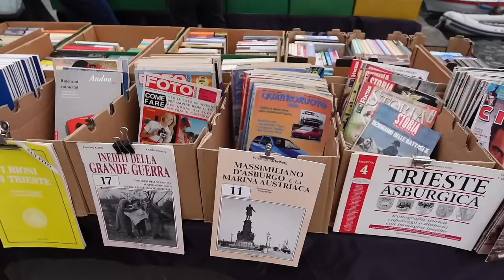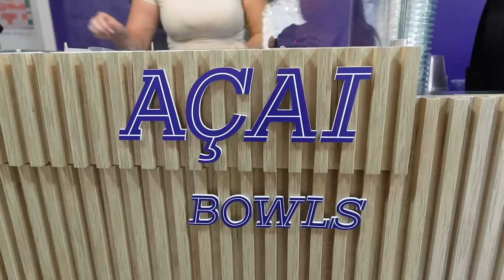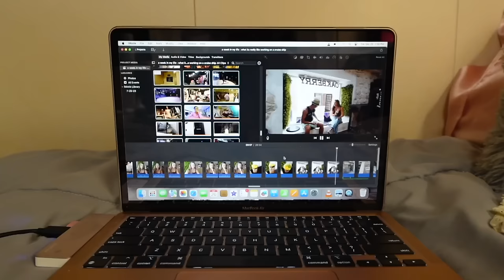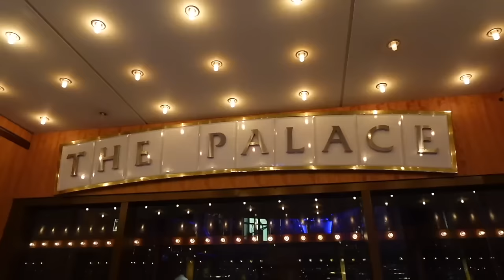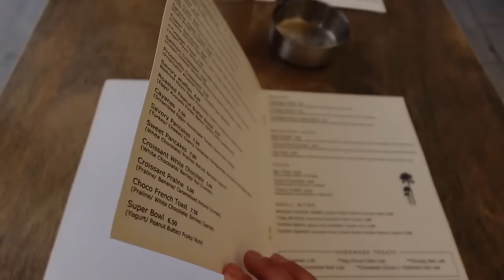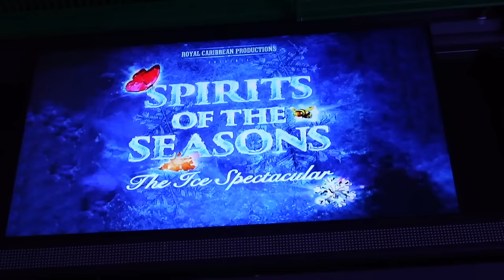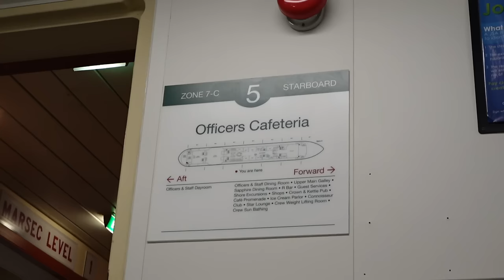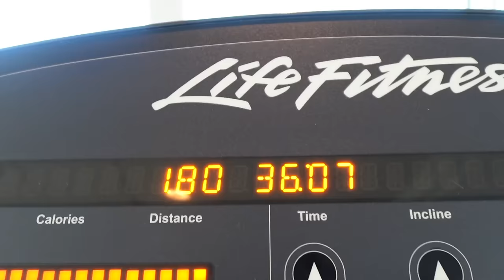ABOARD WITH JORD: a week in my life working on a royal caribbean cruise ship! *ft. Halara* 🛳️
SoCinche™ High Waisted Side Pocket Shaping Training 7/8 Leggings
color：Vallarta Blue
size：XS(7/8)

Patitoff™ Pet Hair Resistant High Waisted Crossover Plain Leggings
color：Begonia Rouge
size：XS(7/8)

Square Neck Ruched Long Sleeve Cropped Yoga Sports Top
color：Black
size：S

color：Omphalodes
size：XS

Round Neck Long Sleeve Solid Oversize Casual Cotton Sweatshirt
color：Candy Frost Pink
size：XS

Cloudful™ Air Fabric Backless Padded Crisscross Tie Back Cool Touch Workout Cropped Tank Top
color：Paprika
size：XS

color：Black
size：S

color：Ume Purple
size：XS(7/8)

color：Blue Spruce
size：XS

Cloudful™ Air Fabric Low Support Twisted Cut Out Backless Cool Touch Barre Ballet Dance Sports Bra
color：Tigerlily
size：XS

High Waisted Elastic Waistband Drawstring Ruched Side Pocket Casual Shorts 3"
color：Night Blue
size：XS

my longest vlog yet! hope you enjoy this as much as I did creating it🥹

what it’s ACTUALLY like to work on a cruise ship as a royal caribbean ice skater!

halara: JORDANB15
whitefox boutique: JORDANXO
Paragon Fitwear: JBAUTH
Berlook: JordanB15
Care/of: JORDANBAUTH50
little words project: JBAUTH15
princess polly: BAUTH20
FabFitFun: BAUTH
Zaful: jbauth
Dossier: Jordan_10
Nail Addict: JordanBauth
RIND Snacks: JORDAN20